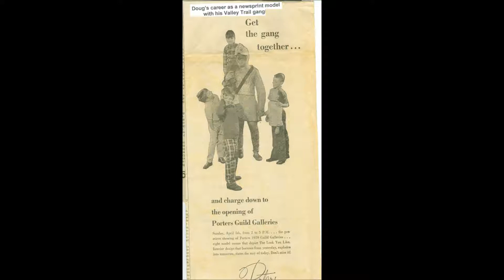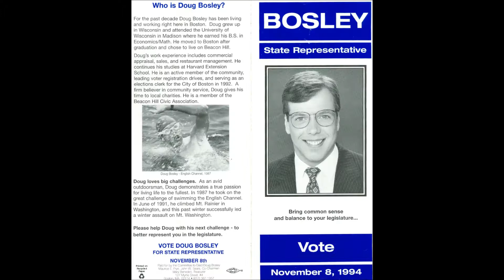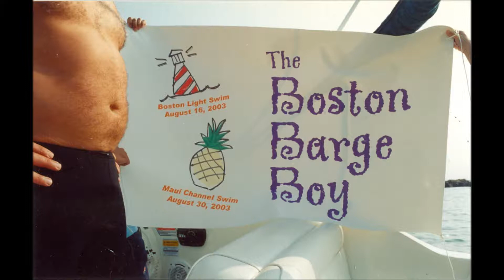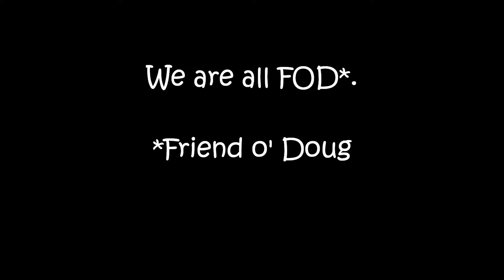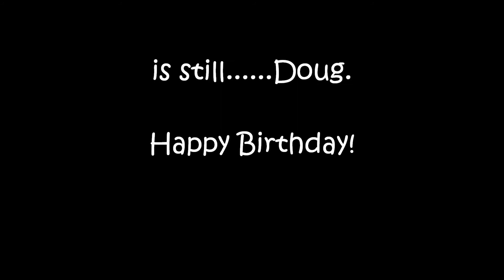Doug Turns 50!